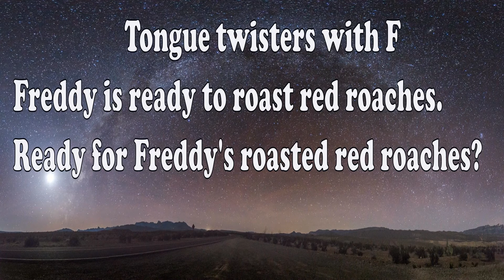Tongue twister with F - Freddy is ready to roast red roaches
Freddy is ready to roast red roaches. Ready for Freddy's roasted red roaches?